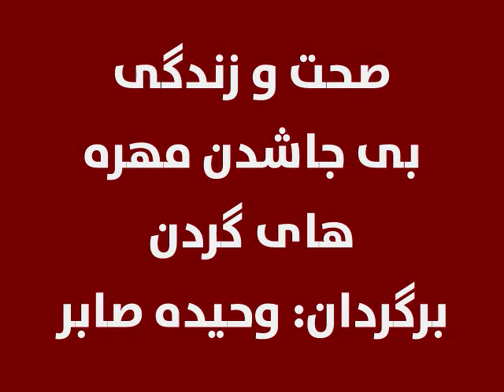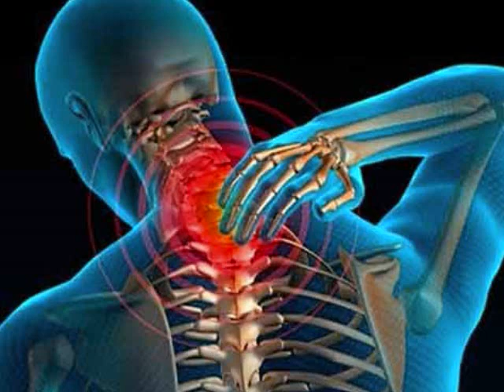صحت و زندگی: بی جاشدن مهره های گردن، برگردان: وحیده صابر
گردن از مهره های استخوانی ساخته شده است که از بین آن رشته های حساس عصبی گذشته است. مهره های گردن نسبت به مهره های ستون فقرات ومهره های کمر بسیار حساس هستند. بعضی اوقات مهره های گردن بی جا می شوند که سبب بیماری و دردهای بسیار شدید می گردد.

در این مورد در برنامۀ این هفتۀ صحت و زندگی معلومات بدست آورده می توانید: